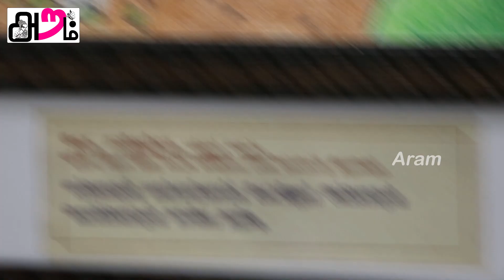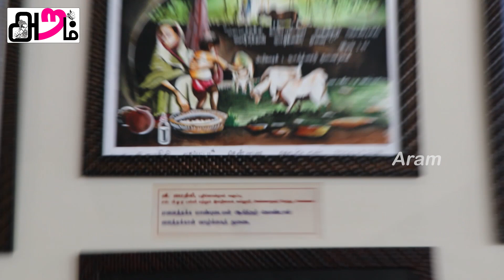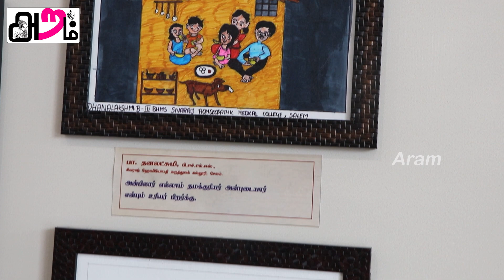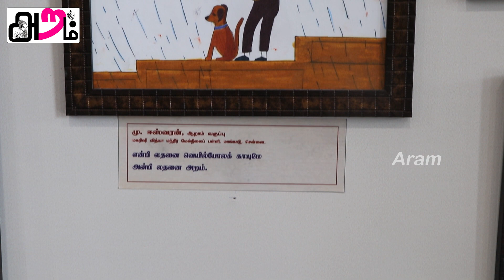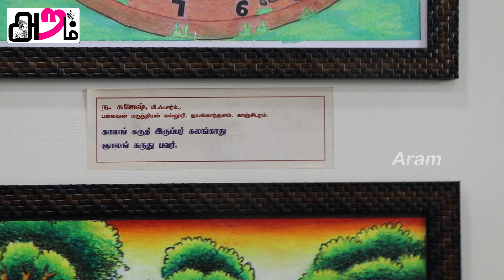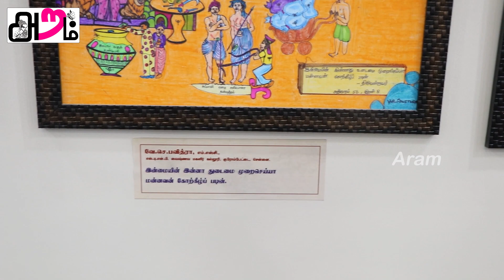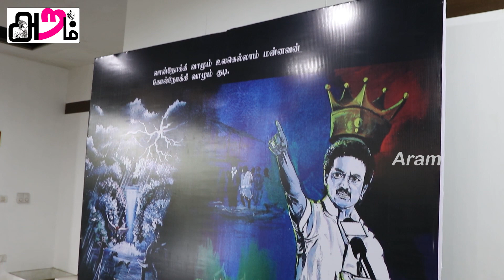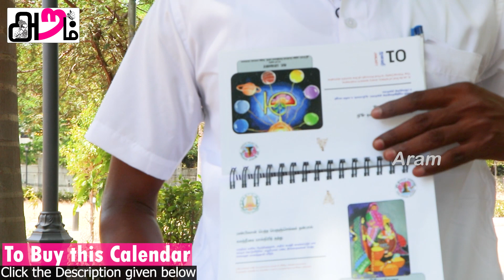தலைசிறந்த ஓவியர்களால் வரையப்பட்ட உலகத்தின் சிறந்த 365 ஓவியங்கள் | Aram 61